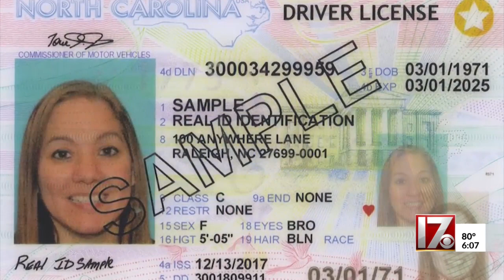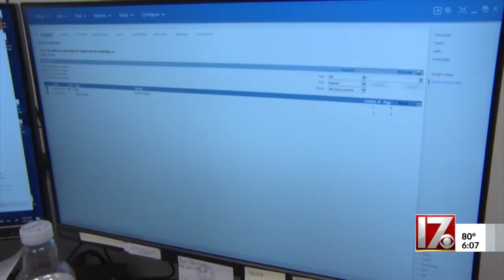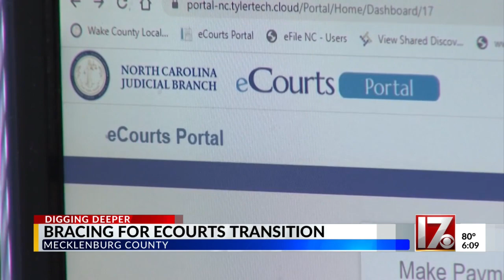Mecklenburg County bracing for eCourts transition